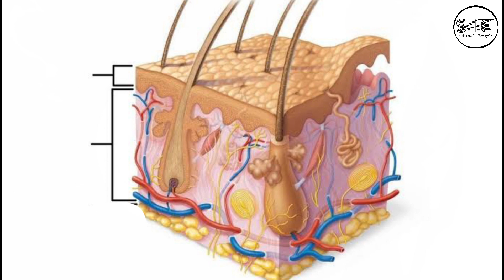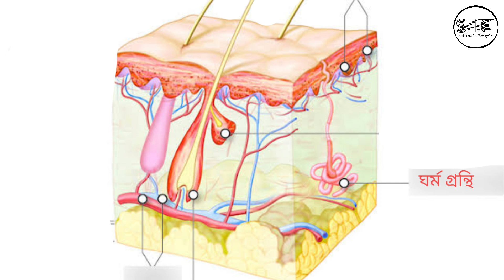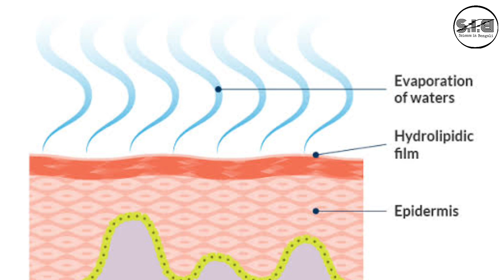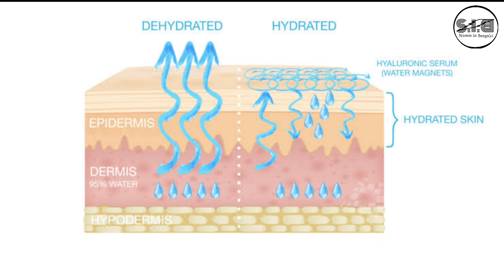শীতকালে মানুষের ত্বক ফাটে কেনো|manuser tok fate keno|susko toker jotno|susko skin|mukh khos khos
শীতকালে মানুষের ত্বক ফাটে কেনো? |sitkale manuser tok fate keno?|the reason behind dry skin|susko toker jotno|suko toker cream|susko tok

1) শীতকালে মানুষের ত্বক ফাটে কেনো এবং তার প্রতিকার।

2) ত্বকের বিভিন্ন অংশ।